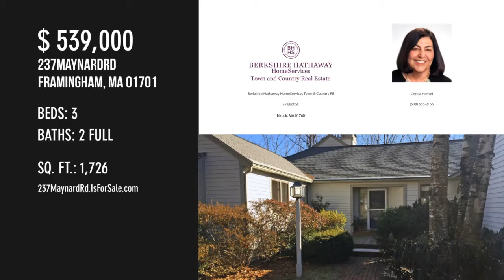237 Maynard Framingham MA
Under Agreement! Enjoy your own private sanctuary in this sun filled Contemporary in a desirable neighborhood near historic Framingham town common. Enter a sunny, cathedral ceiling living room with a fireplace and dramatic full length glass windows and a slider that leads to the deck and private fully enclosed back yard for entertaining or quiet relaxing. Professionally landscaped with flowering trees and groomed shrubs, the home has been loved and meticulously maintained inside and out. Covered breezeway from the garage leads to the second entrance into the kitchen. Exceptional commuter location convenient to shopping, restaurants, major highways including the Mass Pike and commuter train station. Additional full basement is ready to be finished to increase the living space substantially.
$539,000
Cecilia Hensel
Berkshire Hathaway HomeServices Town & Country Real Estate